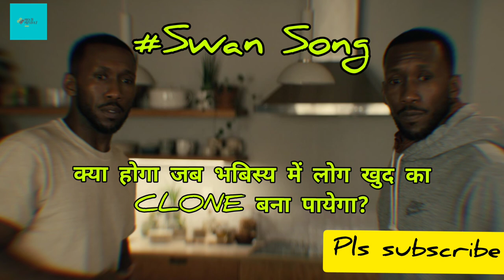Movie explanation|Show Jito ya Fir Screening Room Mein Bandh Raho, Hindi/Urdu-Fifteen Million Merits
In a world where people's lives consist of riding exercise bikes to gain credits, Bing tries to help a woman get on to a singing competition show, and then the story follows.

Moviie Name : Fifteen Million Merits
Director : Euros Lyn